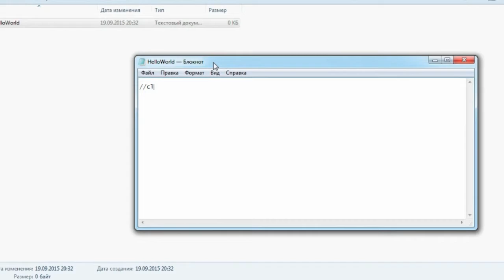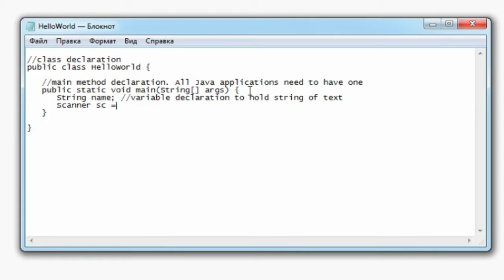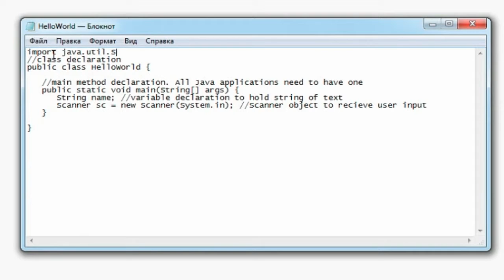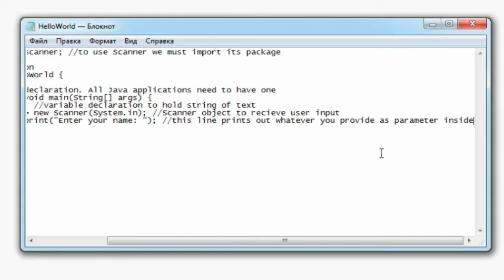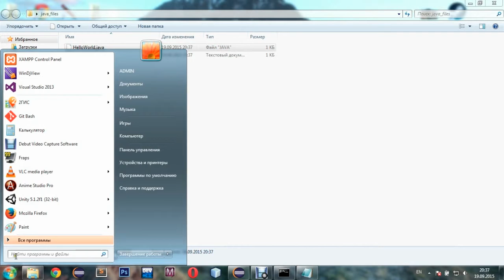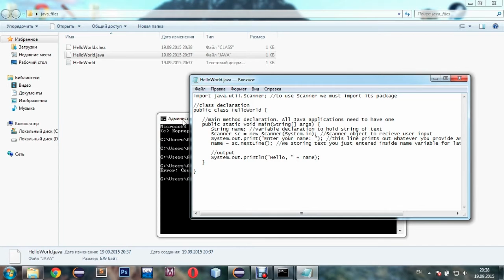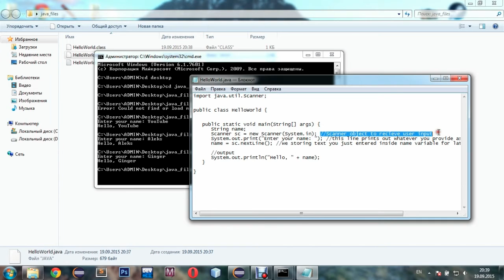JAVA: Writing first program in notepad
The most basic Java tutorial about  programming I can make. This video is going to show you how to write Java programs without any IDE, just by using notepad and cmd (console).

To work from console in this case you need only two keywords:
javac - will compile source code into example.class file
java - run Java program. Example: java ProgramName

Basically, you can write applications of any level in just notepad and console.